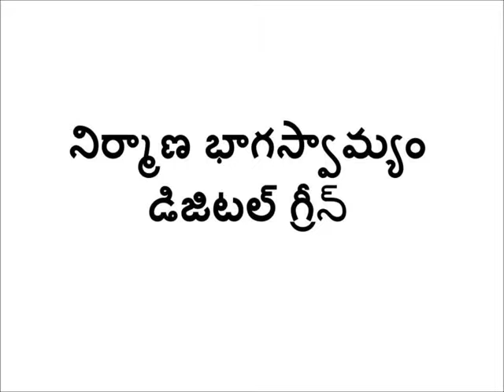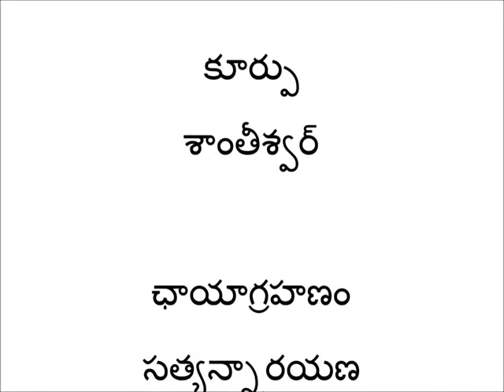Pullatimajjiga_SERP-CMSA & Digital Green _ Viziayanagaram_ A.P.